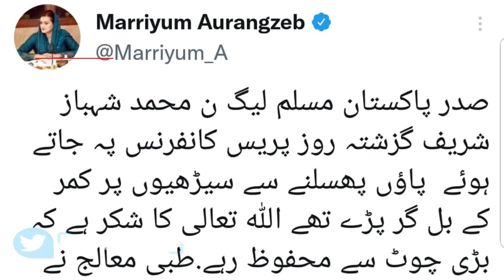شہباز شریف سیڑھیوں سے گر گئے۔ سچ کیا جھوٹ کیا